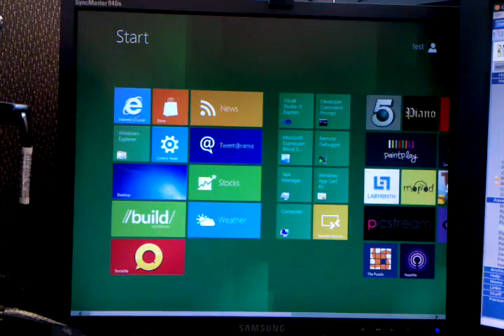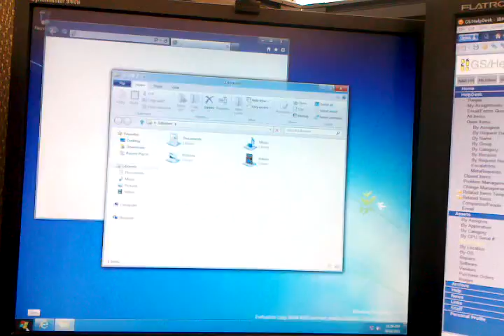Windows 8 Developer Preview Boot Time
Windows Developer Preview with developer tools English, 64-bit (x64)

System Specs:
Intel Core 2 Duo 2.13GHz
1GB DDR2 PC6400 RAM
Gigabyte GeForce 7100GS 512MB
Seagate 400GB 7200rpm SATA